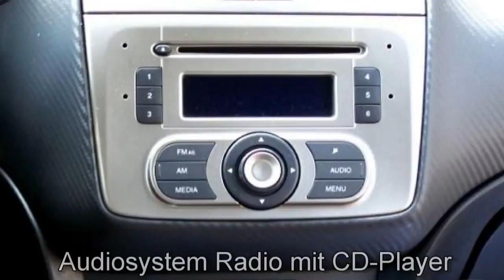Alfa Romeo Berlin